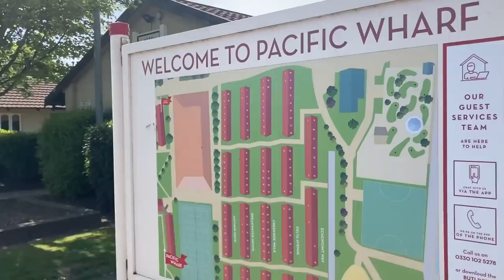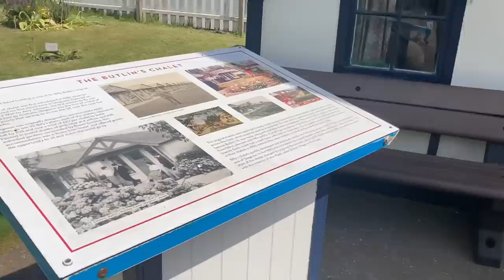Butlins Skegness Holiday Park Vlog 2023